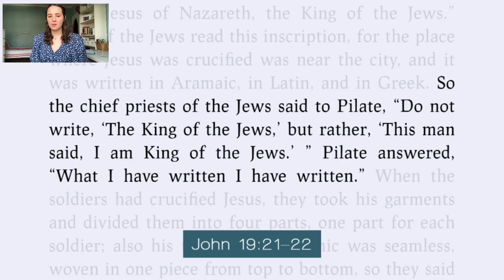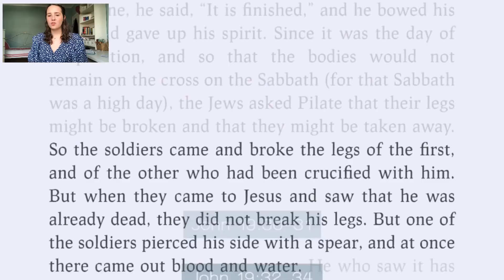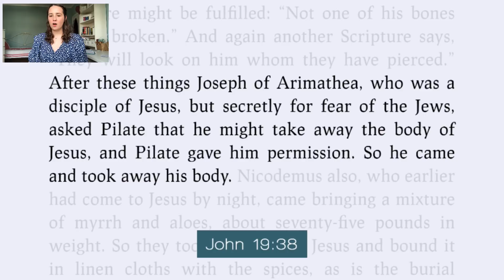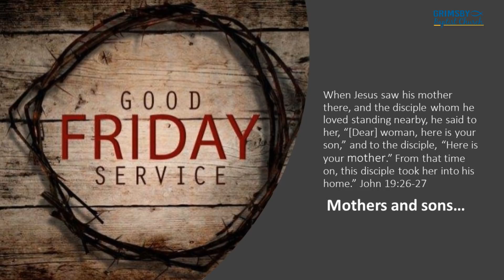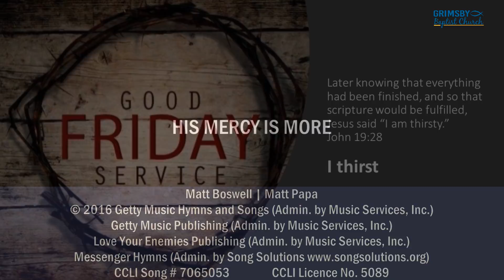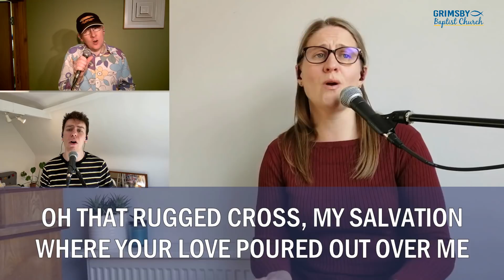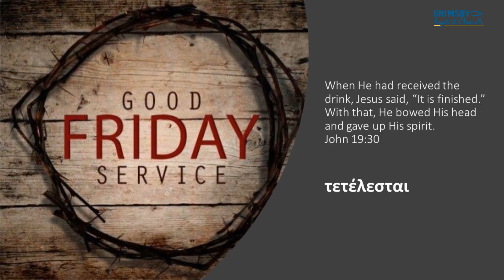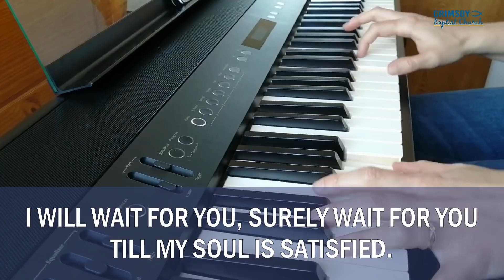Online Service for Good Friday, 2020 - Grimsby Baptist Church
Here is our Good Friday Service, the  fourth of our online services produced during lockdown for the COVID-19 virus.
The service is led by Matthew Cottingham and includes reflections from Nick Murray. Hannah Willet brings us our reading of John 19: 16-42.
All contributions including those of the Worship Group come from their respective homes.

Love Your Enemies Publishing (Admin. by Music Services, Inc.)

CREATION AWAITS
Alanna Glover | Liv Chapman | Michael Morrow | Philip Percival
Glover, Alanna   Chapman, Liv    Morrow, Michael

I WILL WAIT FOR YOU (PSALM 130)
Jordan Kauflin | Keith Getty | Matthew Merker | Stuart Townend

THE WONDER OF THE CROSS
Vicky Beeching